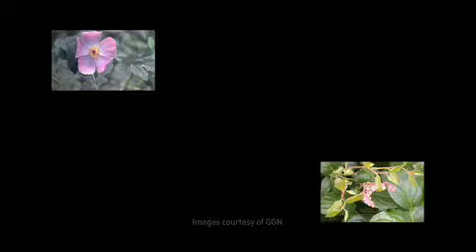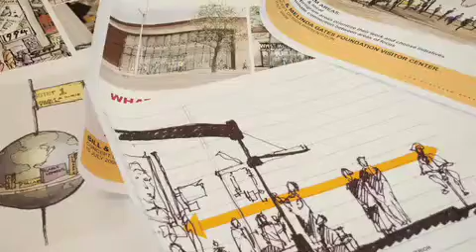A New Home for the Foundation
This video spotlights the Bill & Melinda Gates Foundation's new campus near the Seattle Center, where we will move in the spring of 2011. Sustainable design elements, including water- and energy-saving features and over half an acre of green roofs, will help reduce our energy consumption while making the campus a beautiful and welcome addition to the community. The campus will also have a visitor center housing interactive exhibits that showcase the work of our grantees and partners.

Above all, our new campus will reflect our values and mission: to reduce inequity, promote health and opportunity, and ensure that every person, regardless of his or her life circumstances, can live up to his or her true potential.